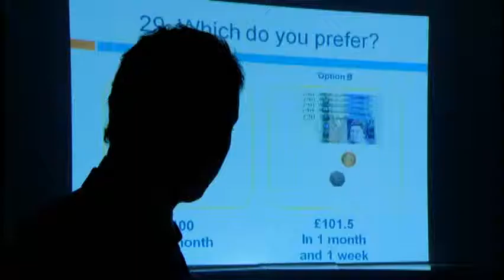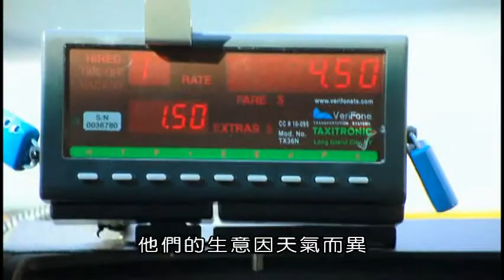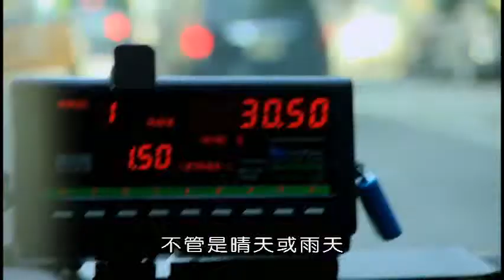(BBC)腦內戰爭 Battle in Your Mind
虛擬的美國城市接獲線報，有可能出現生化恐怖攻擊！在各式各樣的專業情報人員背後，諾貝爾獎得主丹尼爾卡納曼，設下重重心理陷阱，使這些訓練有素者陷入「偏誤」的迷障之中。只有一名情報單位的菜鳥找出即將發動攻擊的真兇。
記憶力、專注力與反應的速度都可以訓練，但是人為錯誤從遠古以來的演化過程中，就已經刻畫在人的運作模式之中，變成干擾人們判斷力的特定模式：「不注意視盲」、「光環效應」、「確認偏誤」、「厭惡損失」等。不只是九一一事件的預測失敗，當經手百千億的高端金融交易者也會犯這些天生的錯誤，跌破經濟學家眼鏡的金融風暴就發生了。

這跟偶然犯的錯不同，藉著觀察人腦的兩種系統，如何對彼此發動腦內戰爭，「偏誤」也變得可以預測。發現偏誤使我們不至於為了有缺陷的人性，使社會一再陷入混亂感到絕望，而是根據它們制定適當的規範，設計更好的機構，使我們能生活得更好。